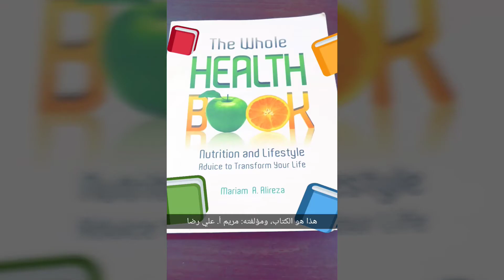The Whole Health Book: Short review | Mahdi Ashaikh